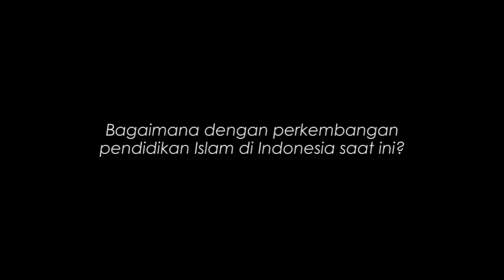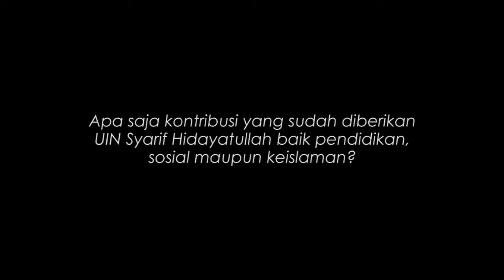Prof. Dr. Dede Rosyada, MA - Rektor UIN Syarif Hidayatullah Jakarta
Di The Captain kali ini Dede Rosyada, Rektor Universitas Islam Negeri Syarif Hidayatullah Jakarta menceritakan perkembangan pendidikan Islam di Indonesia saat ini serta kontribusi UIN terhadap pendidikan, sosial, dan keislaman.

Dengarkan The Captain, setiap Kamis, jam 09-10:00 WIB, bersama Ferdy Hasan, di Good Day Jakarta.